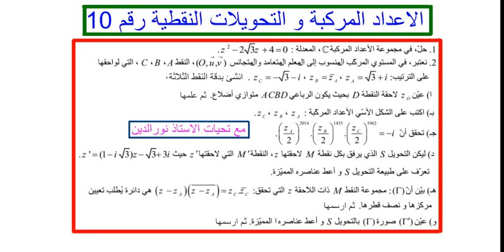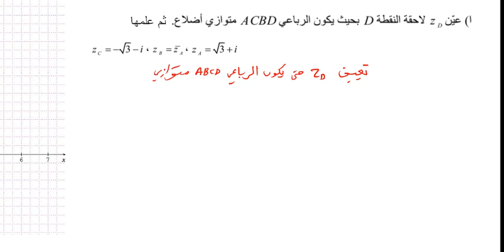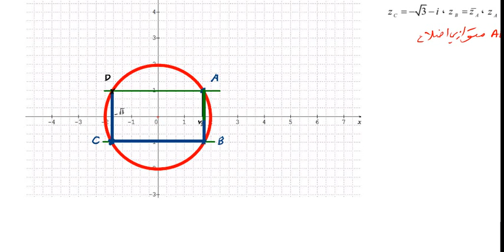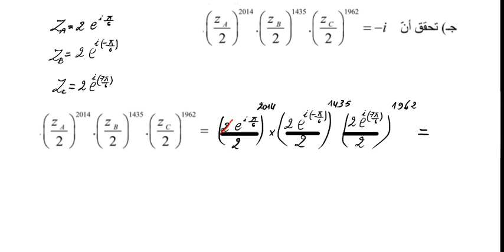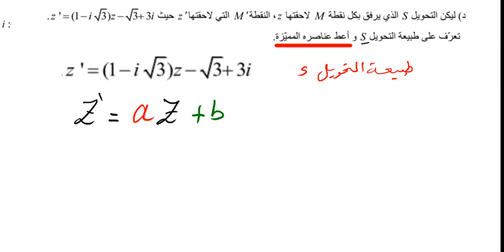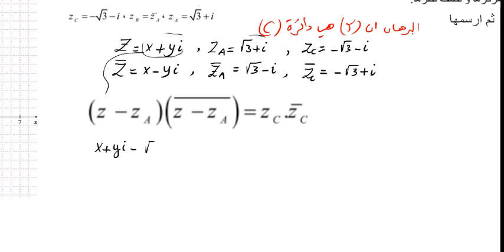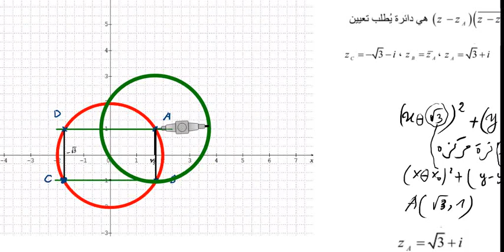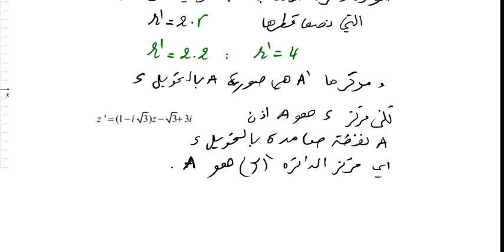الاعداد المركبة و التحويلات النقطية رقم 10(تمرين شامل و رائع)